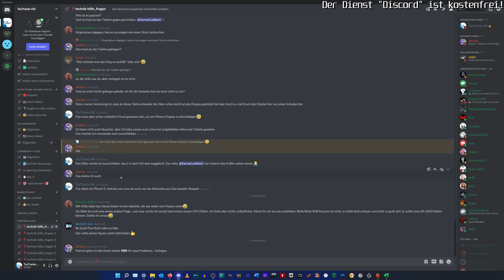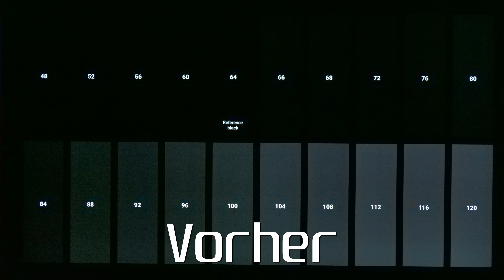LG B1: UPDATE der BILDQUALITÄT! Auf dem gleichen Niveau des C1 & G1? | Firmware-Analyse: 03.33.11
☕️ Meine Kaffeekasse. Vielen Dank an Alle 😇:
LG hat mit der Firmware 03.33.11 ein Update für den LG B1 OLED-TV veröffentlicht, welches einiges an Änderungen bringt. Vor allem in Sachen der Bildqualität soll sich einiges getan haben. In diesem Video habe ich die neue Firmware analysiert und präsentiere Euch die Verbesserungen, die LG implementiert hat.

Kapitel:
00:00-00:24 Discord
00:24-01:19 Einleitung
01:20-03:15 Grundqualität & NearBlack
03:16-05:08 Dynamic Tone Mapping
05:09-06:37 Auto Brightness Limiter (ABL)
06:38-08:35 Farbdarstellung & Color-Banding
08:36-10:40 Fazit & Outro

★ Support ★

★ Social Media ★

Impressum:

IT-NiS Systemhaus
Inhaltlich Verantwortlicher: Markus Niesen
Harlandstraße 17
37574 Einbeck